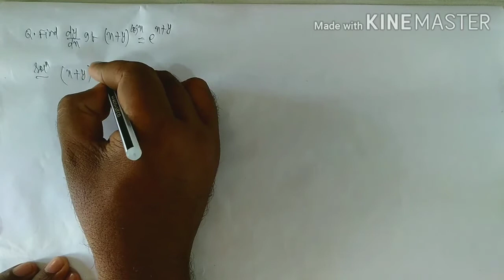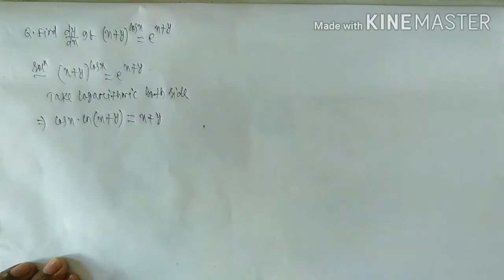Lecture:16⚫️ Derivative⚫️ Class-xii⚫️ Pradeep Kumar Mohanty( PM Sir)⚫️ Cuttack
Lecture 16 of Derivative
Class 12
Elements of Mathematics
Miscellaneous exercise Q.7(i),(ii),(iii),(iv),(v),(vi),(vii),(viii),(ix),(x),(xi),(xii),(xiii),(xiv),(xv) solved